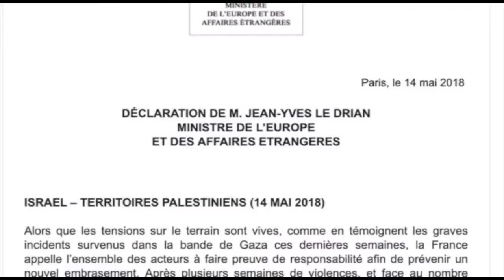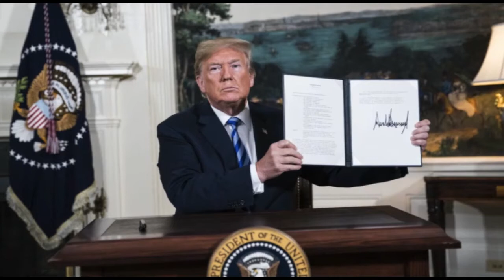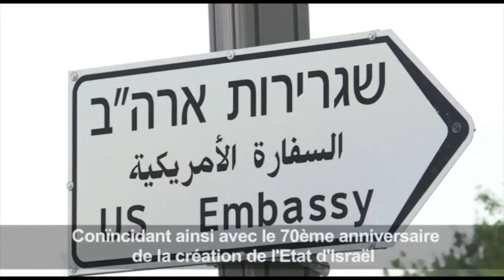دکه چهارشنبه ۲۶ اردیبهشت